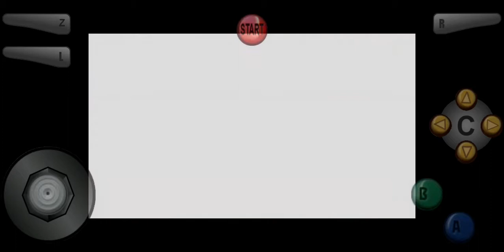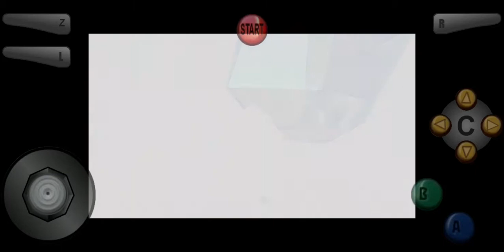The Legend Of Zelda Majoras mask part 22 Going into the Snowhead Tempel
In this part we go into the second Dungeon, the Snowhead Tempel.